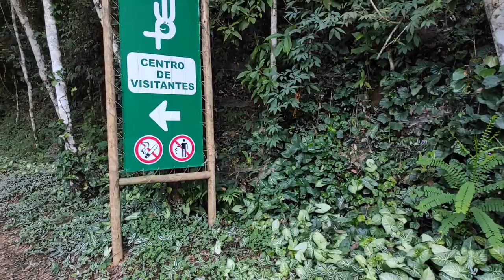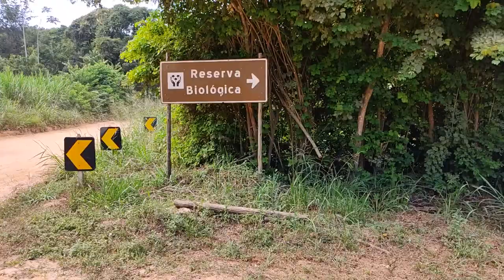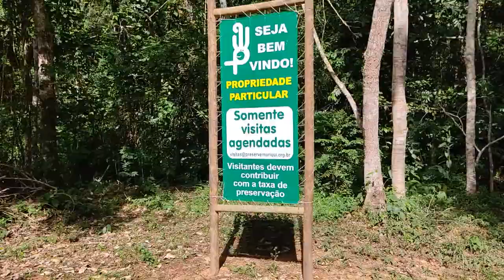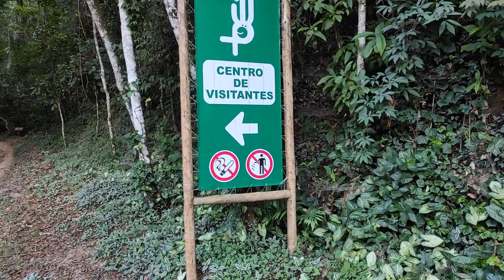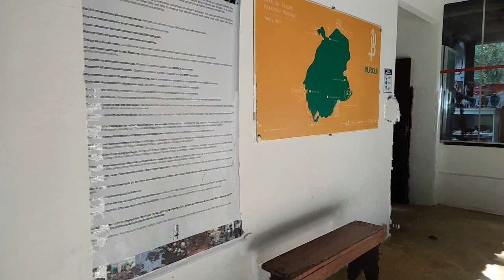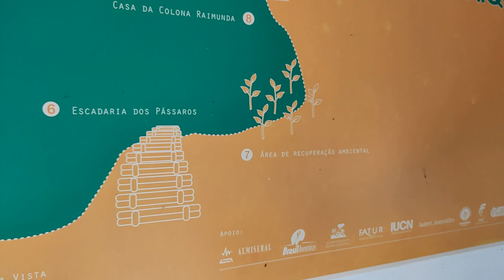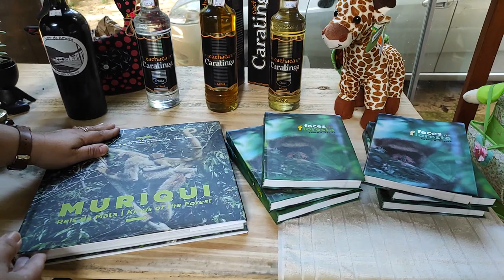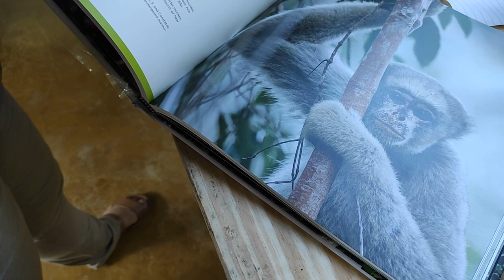PESSOAS DE MAIS DE 20 PAÍSES JÁ VISITARAM ESSA RESERVA.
Uma reserva onde e o lar do maior primata das Américas, Os Muriquis.
Musica-Eagle Rock - Wes Hutchinson
Contato para visitas
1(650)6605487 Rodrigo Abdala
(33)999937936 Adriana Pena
NOIS NO INSTAGRAM: canalmineirocapixaba
Facebook: Ronaldo Dal Col Belmiro
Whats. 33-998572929